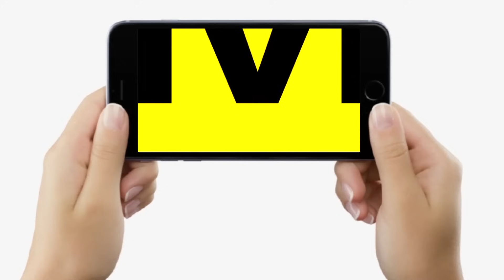Hajipur Lok Sabha 2024 : Chirag Paswan चाचा Pashupati Paras को कबाड़ देंगे क्या ? GROUND REPORT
देखिए समरीन के साथ हाजीपुर से, मौजूदा सांसद और चाचा पशुपति पारस का खूंटा चिराग पासवान उखाड़ देंगे क्या...

Hajipur Lok Sabha 2024 : Chirag Paswan चाचा Pashupati Paras को कबाड़ देंगे क्या ? GROUND REPORT... | Bihar News | LiveCities